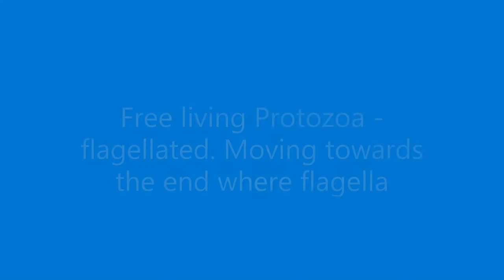Free living protozoa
Free living elongated protozoa with single flagella- unknown spcies